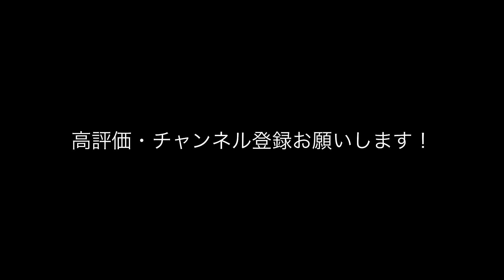【White Dandelion】白いタンポポと春の花たち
白いタンポポは珍しい？
黄色いものは普通によく見かけますが、白い個体はあまり見ませんね
どっかで見た記憶はあったけど、意識した事が無かったのが白いタンポポ
見た事がない人もいるかもしれないと思って動画にしてみました

どの地方に多いとかあるんでしょうね？
この動画は高知県で撮りました
どこかの県で見たことがあるよってコメントなどしていただければ、何となくどの辺りに咲いているのか分布図が見えるかもしれません